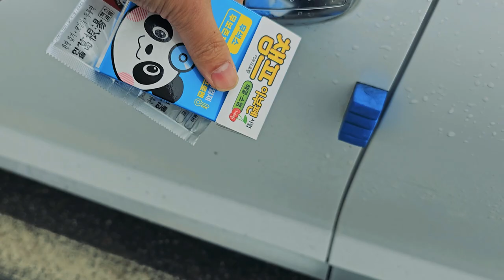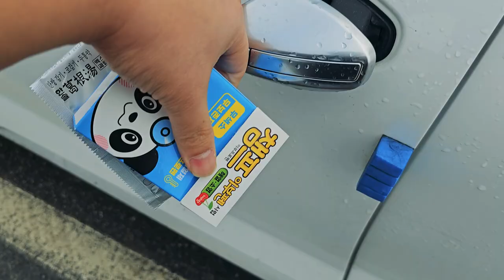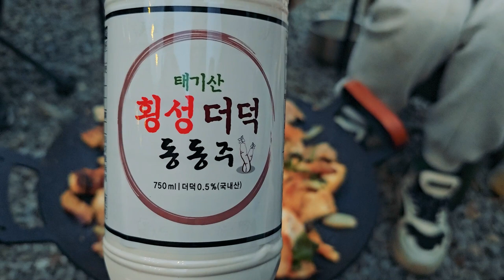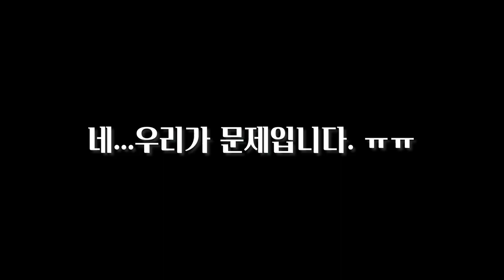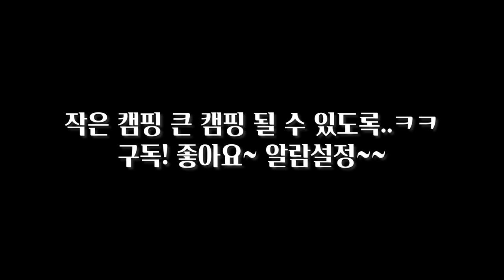[현실캠핑] 100만원이 넘는 텐트를 써 본 느낌은 어떨까?ㅣ와이프가 만족한 텐트ㅣ나의 10번째 텐트ㅣ스노우라인ㅣSNOWLINEㅣ가성비 텐트추천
짠캠핑의 영혼의 단짝이었던 새턴2룸 텐트
새턴2룸텐트의 스노우라인이 드디어 짠캠핑과 함께 하게 되었습니다.
우리 선배님들 덕분에 짠캠핑이 스노우라인 엠베서더가 되었습니다.
무지막지하게 감사드리고
새턴2룸 지난 2년간 정말 눈, 비, 바람, 태풍 등 실전 필드테스트 제대로 했었습니다.
더 큰 사이즈의 새턴2룸DX 로 더욱 엄청난 필드테스트 하고 신랄한 비교와 분석 해드릴테니 기대해주세요!

짠! 짠! 짠캠핑~! 🍻